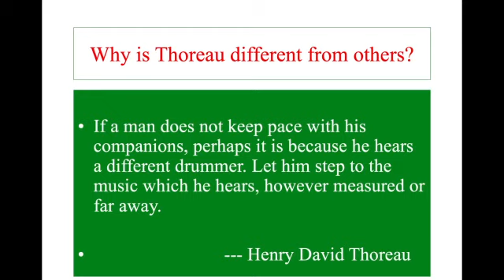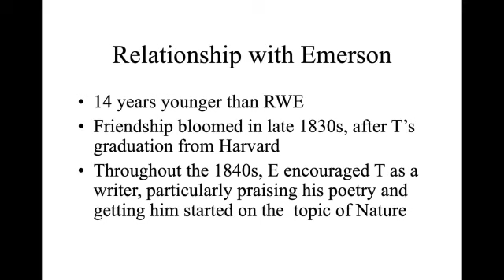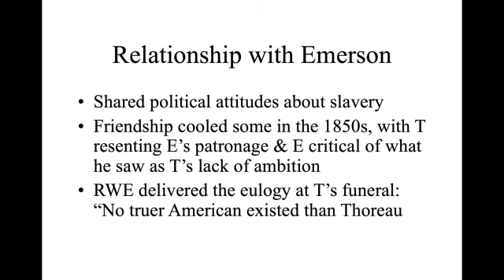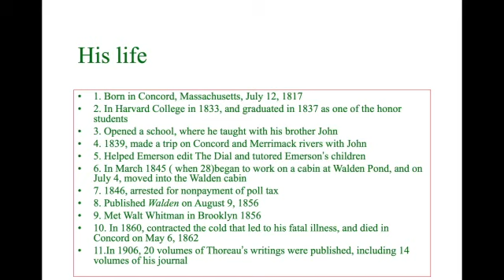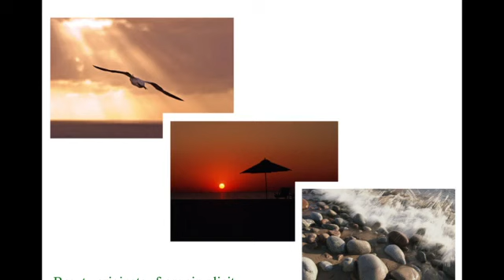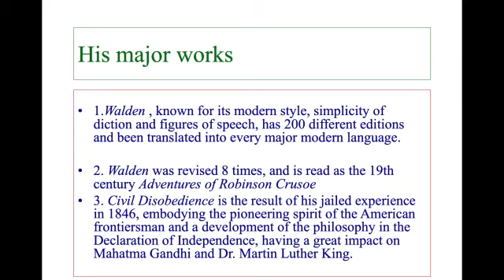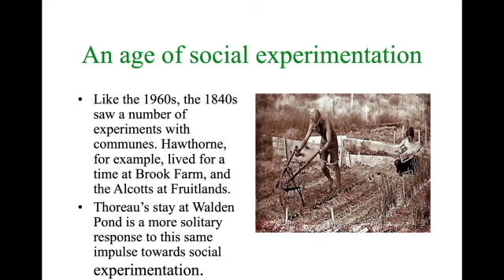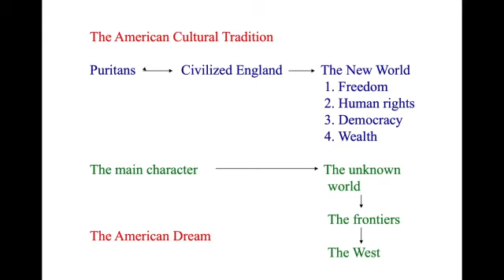The Genius of Henry David Thoreau - Biography of the Author with Facts & Quotes From Walden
Today we look at the genius of an American author and nature enthusiast from Walden Pond, Henry David Thoreau. The biographies and life stories of the world's most famous writers include the histories and facts in a short video. It is my hope that you will enjoy watching the biographies of these famous authors, and perhaps learn something new about them.